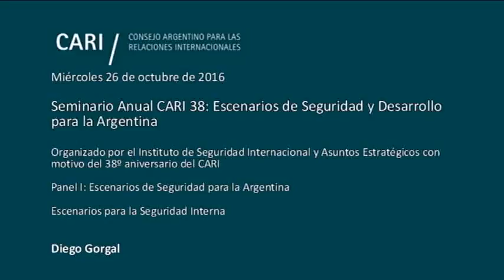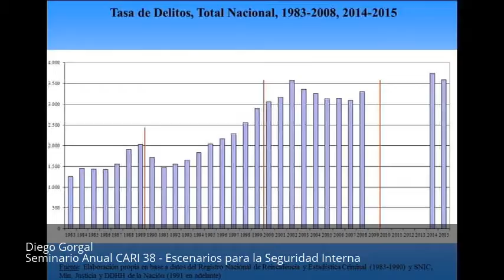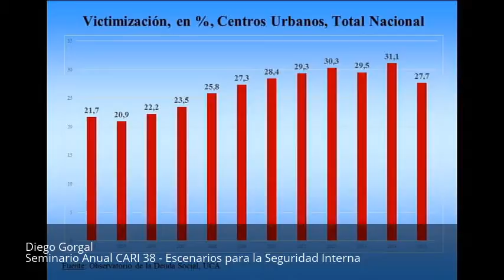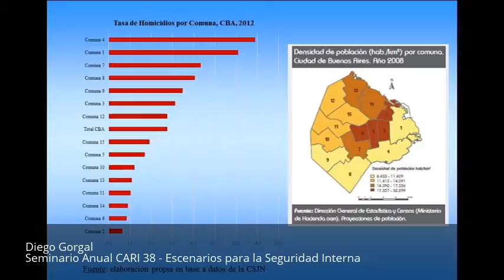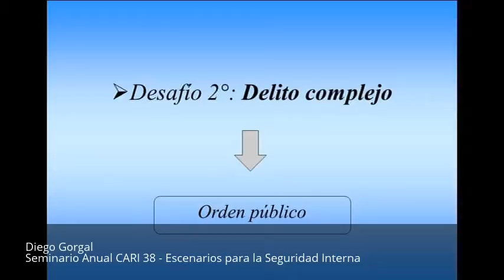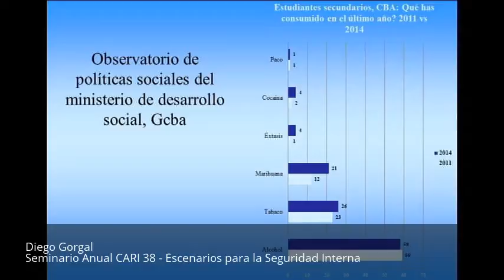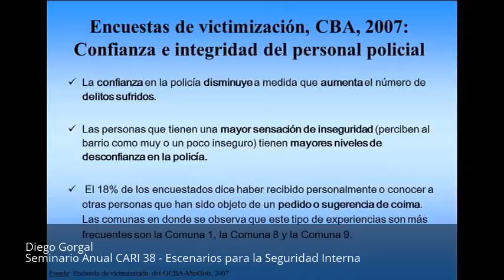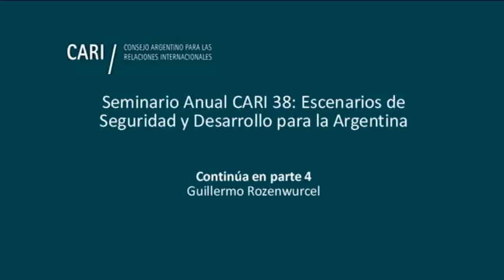Escenarios para la Seguridad Interna - Diego Gorgal PARTE 3